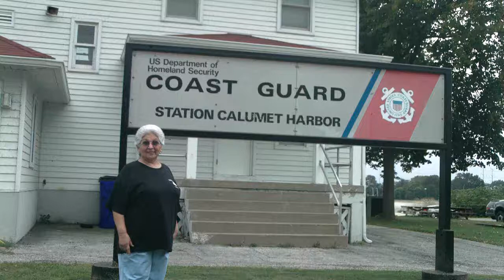WTTW My ID Coast Guard Station RA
WTTW MY ID Rita and Tere